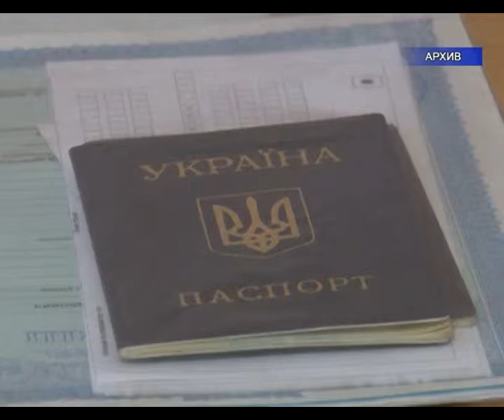Переселенцы из Украины встречают Новый год в Альметьевске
Настоящей трагедией года стали события, развернувшиеся на Украине. И если с начала боевых действий еще оставалась надежда, что в стране воцарится мир, то спустя какое-то время жители стали массово покидать родные места. Временные переселенцы нашли приют и в нефтяной столице. На сегодняшний день в Альметьевске зарегистрировано 374 гражданина Украины. С двумя семьями хорошо знакомы наши телезрители. В течение года мы следили за тем, как складывается их судьба. А в канун нового года наша съемочная группа снова навестила наших героев. И узнала, что изменилось в их жизни за последнее время.